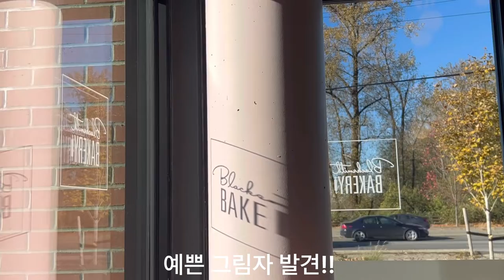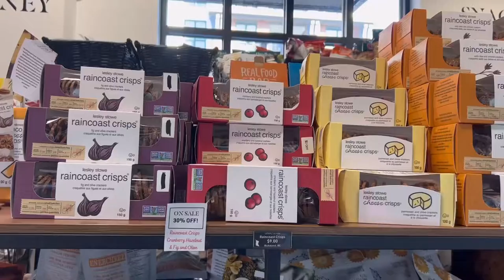Weekend on Granvill ST. Interior shopping and plant tour🥳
Vancouver Weekend on Granville St.